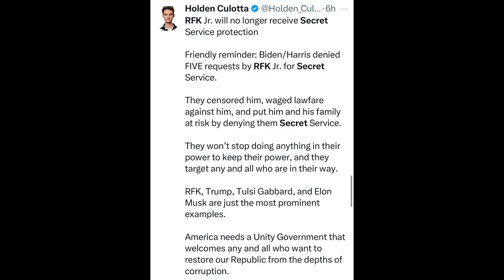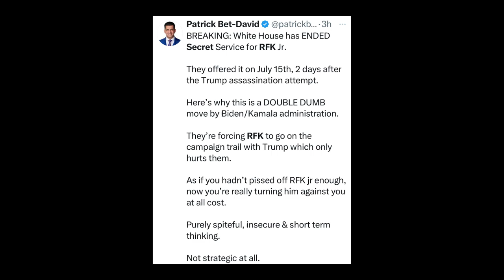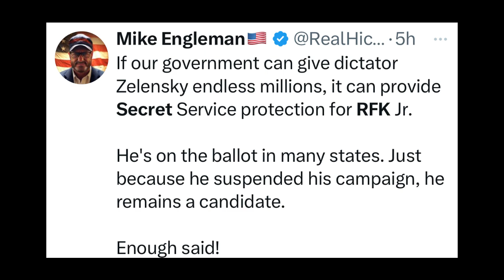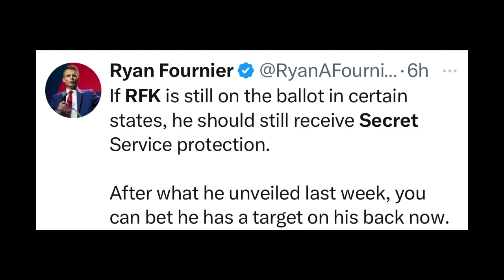Biden Suspends Kennedy’s Secret Service Protection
The Biden Administration have suspended Robert F. Kennedy Jr.’s  Secret Service Protection even though he hasn’t terminated his campaign.